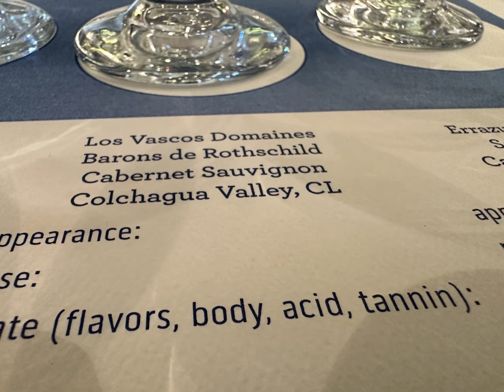Princess Cruises Wine Tasting - Royal Princess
Allegro Dining Room Wine tasting at 2:45p on last sea day.

Deck 6 aft

Excellent presentation of wines, grapes, location, wine making process and wine pairing.

Left with a new appreciation for wine makers.